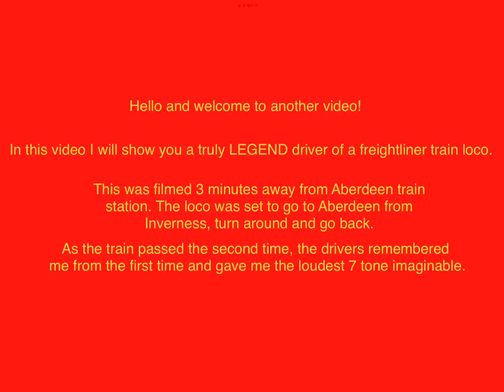*WORLD’S BEST TRAIN DRIVER!* Deafening 7 tone from a Freightliner class 66.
Filmed at kittybrewster, Aberdeen.